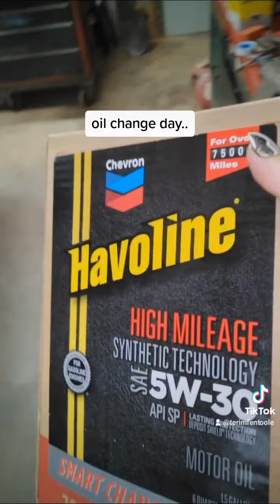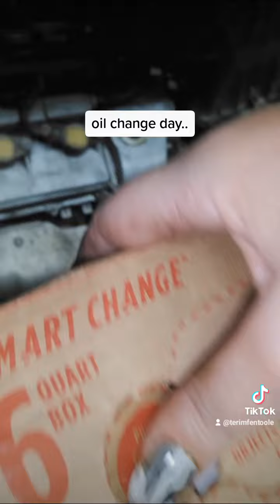oil change day